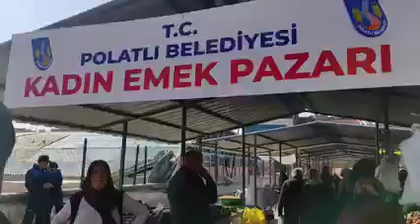KADIN “EMEK” PAZARINDA KADINLAR TEZGAH BAŞINA GEÇTİ